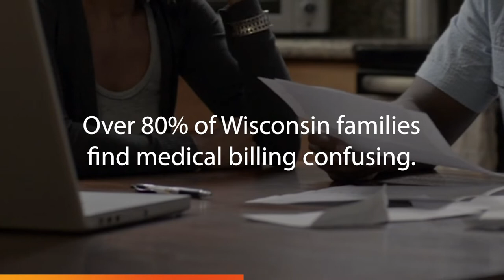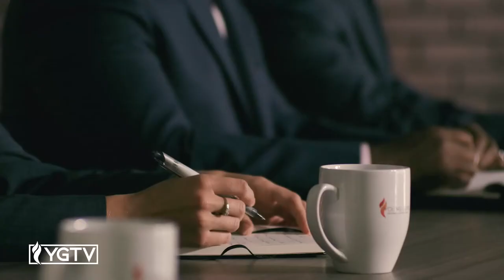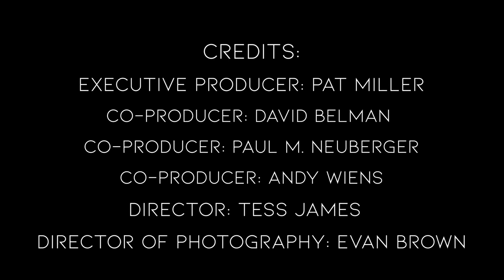Tall Guy and a Grill | YG Workshop with David Belman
Nobody has all the answers, but only the brave seek out advice. On YG Workshop presented by First Federal Bank, David Belman and his panelists offer actionable advice to featured businesses and answer their most pressing questions.

Dan Nowak has operated Tall Guy and a Grill for years now, primarily catering weddings and large events. What can he do to keep his staff at the same size now that large gatherings are prohibited? What amount of capital is reasonable to have on hand? This and more in this episode of YG Workshop presented by First Federal Bank.

YG Workshop is presented by First Federal Bank.

Interested in more YGTV? Subscribe now to be a part of the Young Guns Movement and learn from dozens of entrepreneurs and thought leaders through four different programs designed to showcase the best and brightest that Milwaukee has to offer.

Young Guns can be found on Instagram and Twitter at @younggunsevent